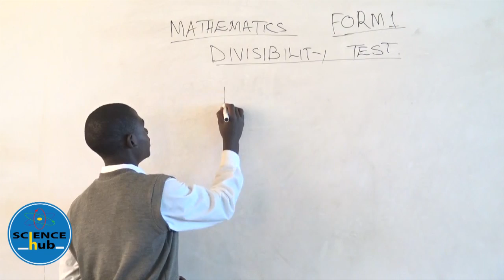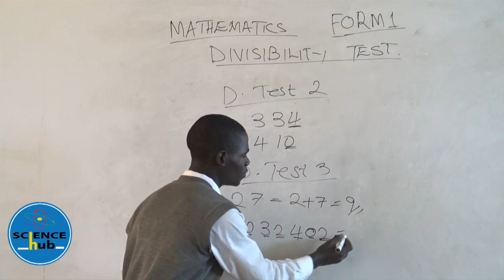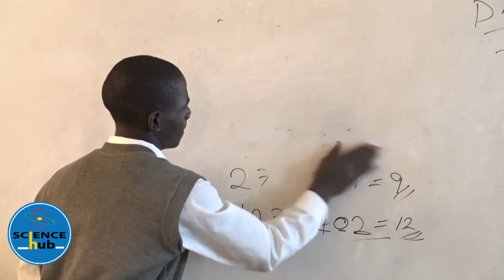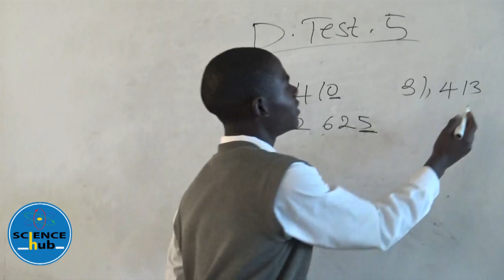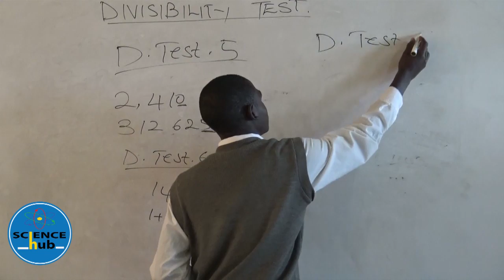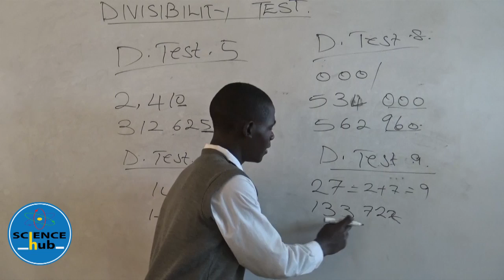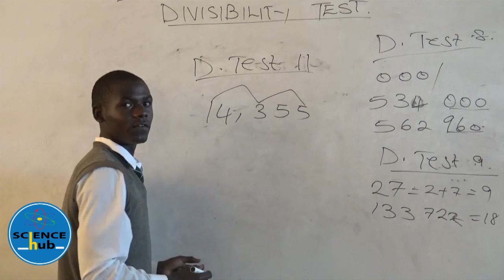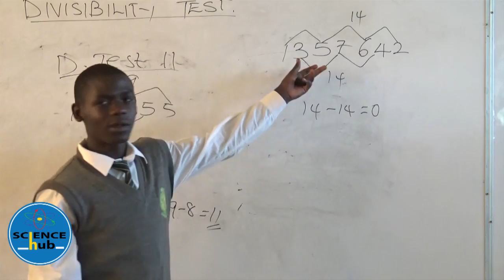THE CORNER BROOK SCHOOL FORM 1 LESSON 2 Divisibility COL